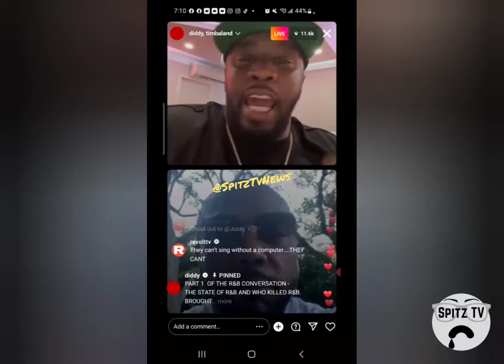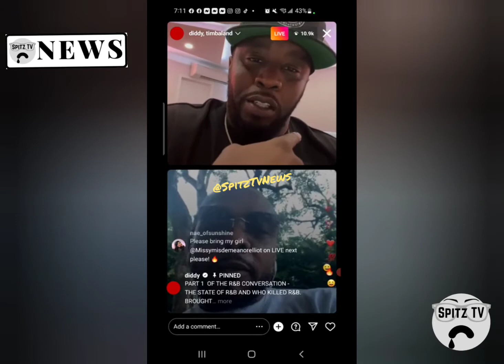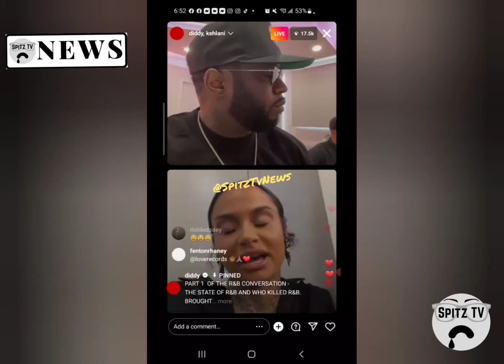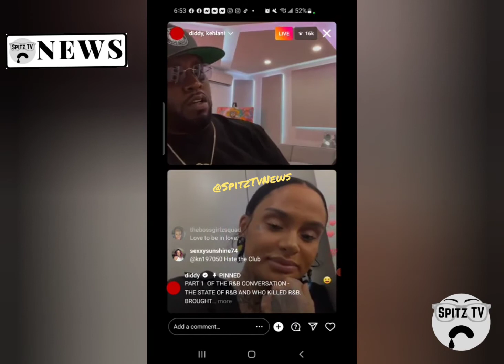Is R&B Dead? also P. Diddy New Album!!!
Host